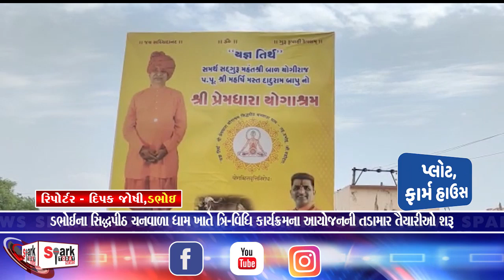ડભોઈના સિદ્ધપીઠ ચનવાળા ધામ ખાતે ત્રિ-વિધિ કાર્યક્રમના આયોજનની તડામાર તૈયારીઓ શરૂ